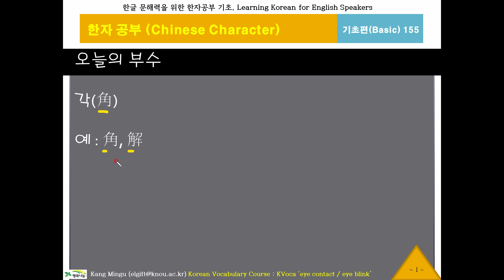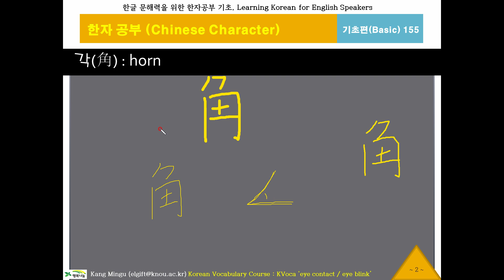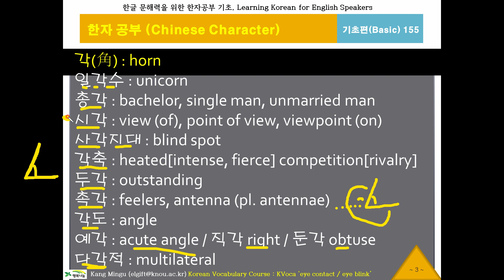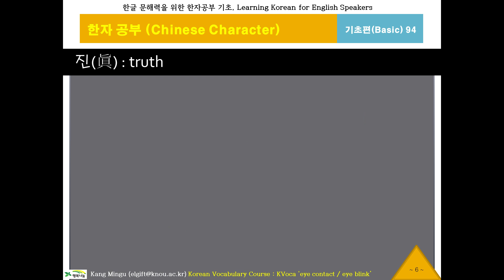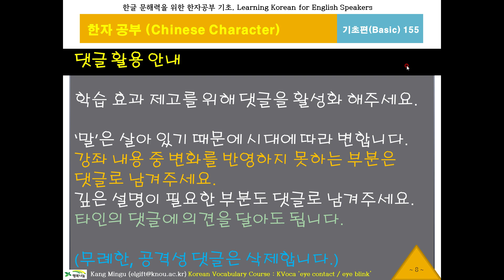한글 워드파워, 한자공부155(각,해,진), Chinese Character, 기초 한문 900자, 한글 문해력, 한국어 단어구조, Korean Word Power, 대만번체자